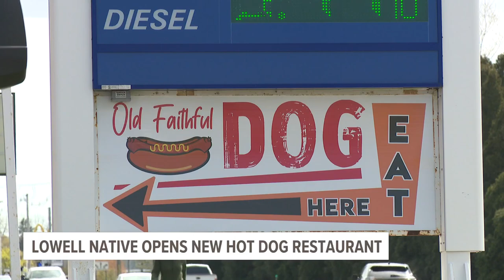Father-daughter duo behind new hot dog business in Lowell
Eric Elzinga says he has been making hot dogs for more than 20 years working to perfect his chili recipe and steam his buns perfectly.

Elzinga just opened a new hot dog business in Lowell called the Old Faithful Dog, 2001 West Main Street in Lowell where he was born and raised.